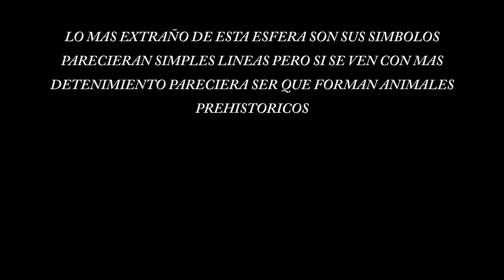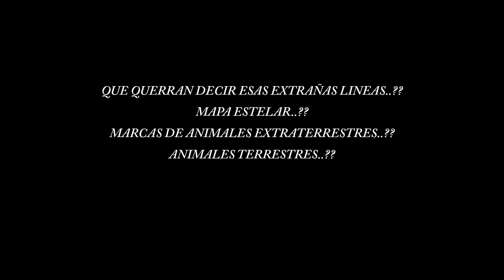DESENTIERRAN EXTRAÑA ESFERA